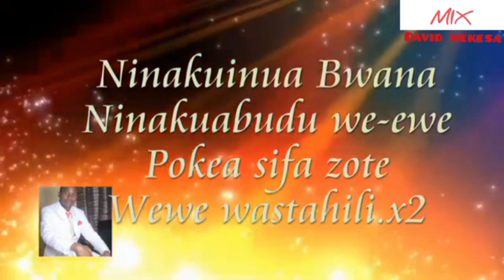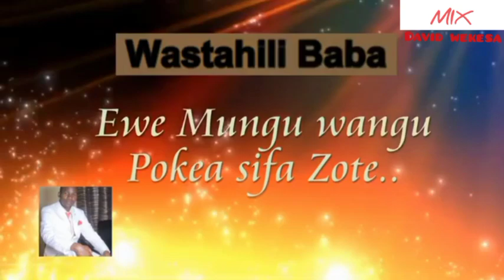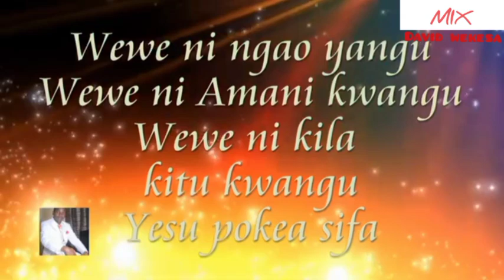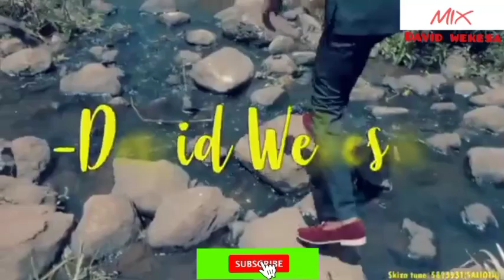David wekesa #@mix # gospel songs.